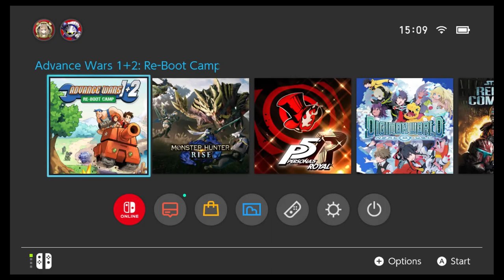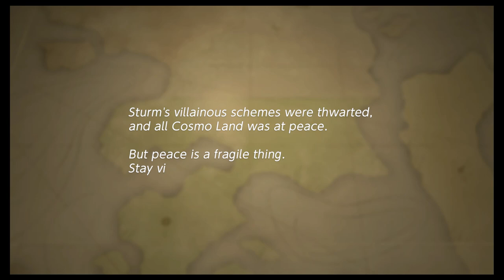Let's Play Advance Wars Re-boot Camp: Episode 10: The Final Battle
Time to finish Sturm in Advance Wars 1